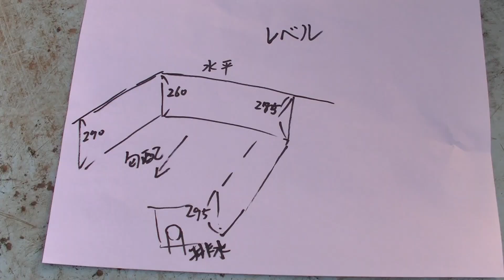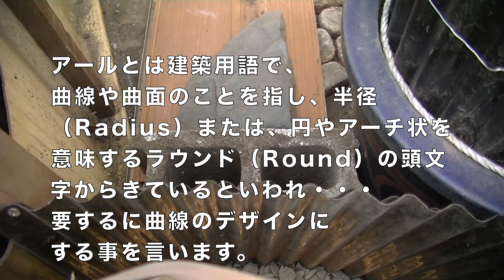FRPで亀池を作りたい！第２回 〜池の下地作り編〜 かめぞー☆ちゃんねる 49クラッチ目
屋上で飼育しているクサガメ達用に、FRPの亀池を作ることにしました！
今回は亀池作りの第２回目＾＾
FRPの作業を行うための下地作りです。
作業の様子を動画にしてみました♪